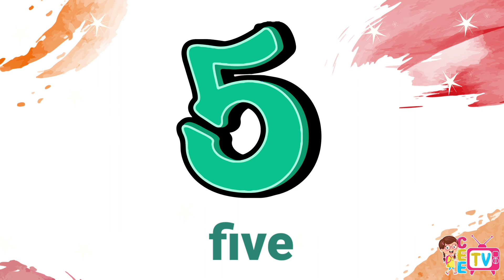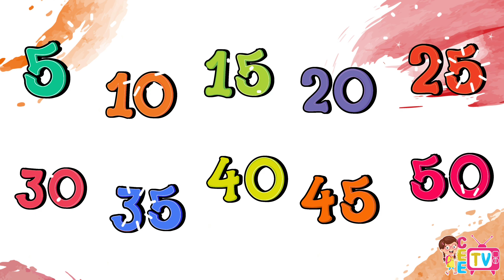Skip Counting by 5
Hi friends,

Let's practise skip counting by 5.
5, 10, 15, 20, 25, 30, 35, 40, 45, 50.

✅️Skip counting helps us count big numbers quickly.
✅️It makes addition and subtraction easy too.
✅️Skip counting helps increase our confidence in counting money.
✅️Mastering how to skip count also helps us learn the multiplication table faster.